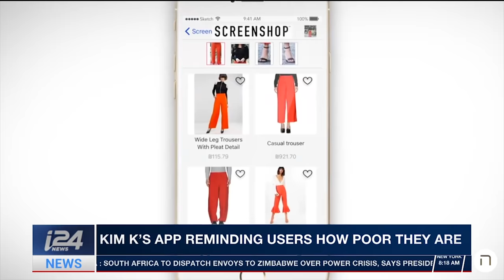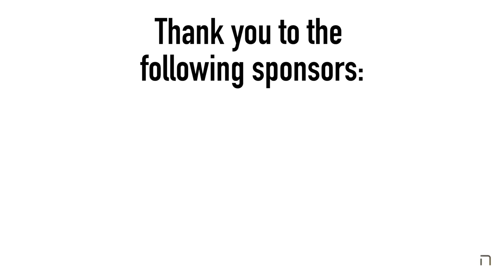Israeli Tech for Holocaust Survivors? Episode 103